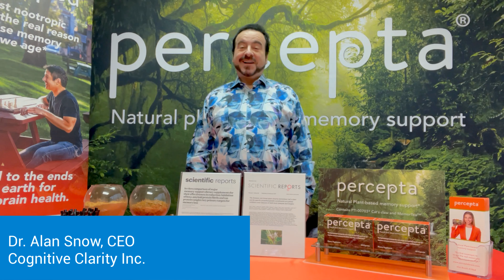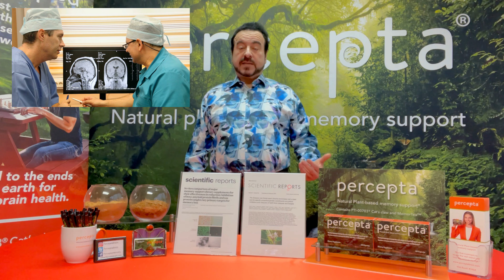The Science Behind Percepta®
Percepta® was developed from over 15 years of  scientific research by Dr. Alan Snow & his research teams. Listen to an overview of some of the  findings throughout the years that led up to the development of Percepta® products.